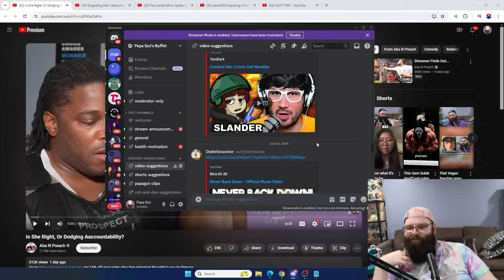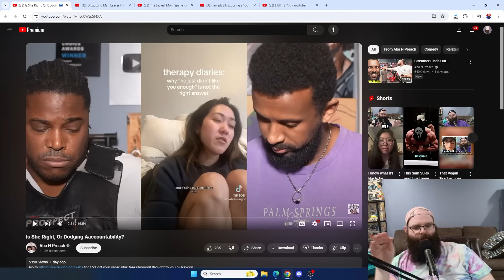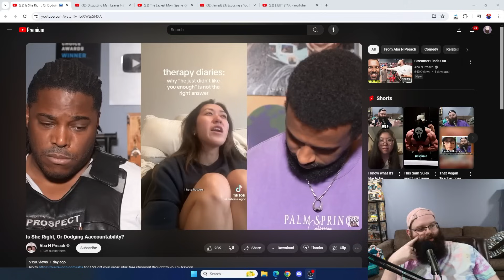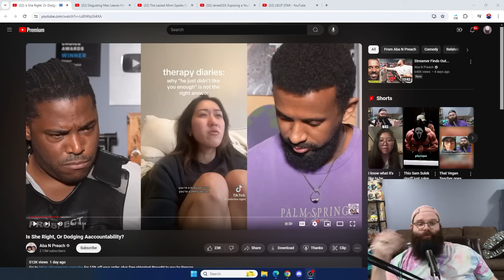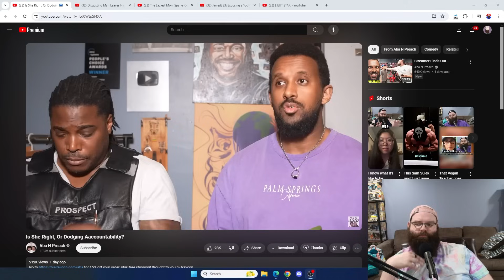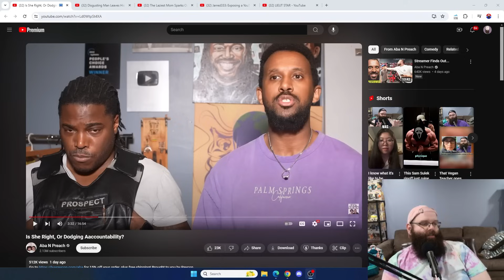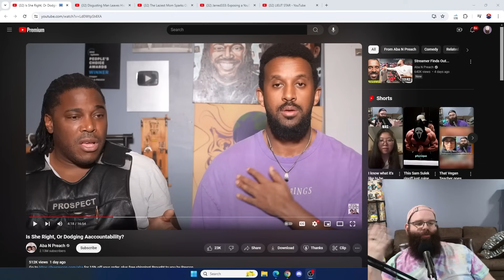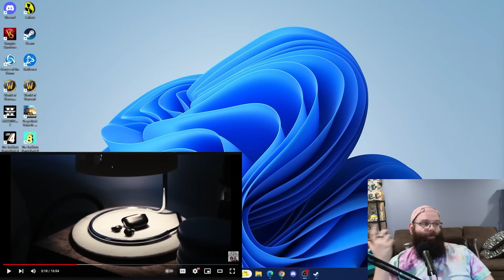Papa Gut Fan Offended By Aba & Preach "Victim Blaming"